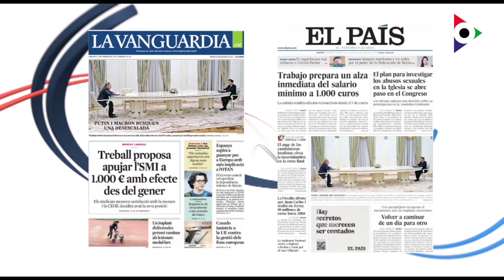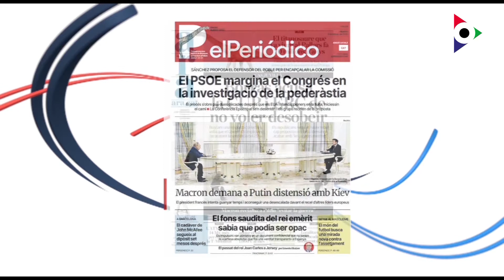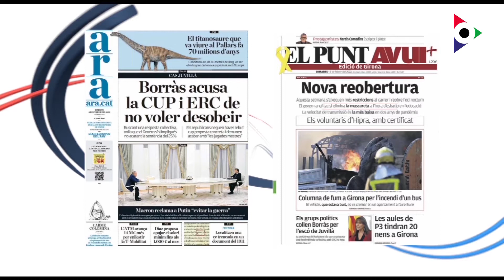Dimarts 8 febrer 2022